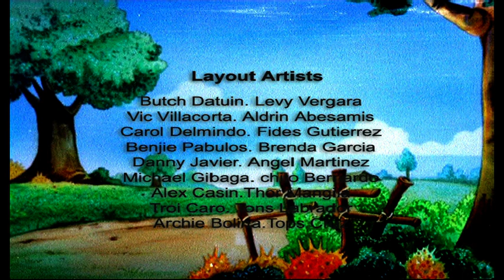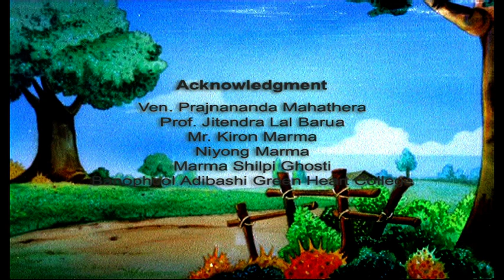Menna Marma Language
In Bangladesh, the mother language of majority is Bangla and the medium of entertainment education is only effective if it is in Bangla, Hence, Bangla dubbing of these Meena episodes is very essential to disseminate information in the country context. The Meena communication initiative (MCI) of BCO is therefore felt the need to accomplish the task of Bangla dubbing, production and distribution of existing Meena episodes on child health issues. Beside C4D team also found that Meena episodes need to be dubbed into Chakma, Marma and Tripura languages for Chittagong Hill Tract Districts of Bandarban, Khagrachari and Rangamati; because Chakma, Marma and Tripura languages are the most spoken three languages in the Chittagong Hill Tracts (CHT) area.